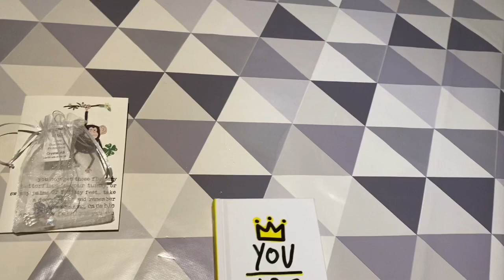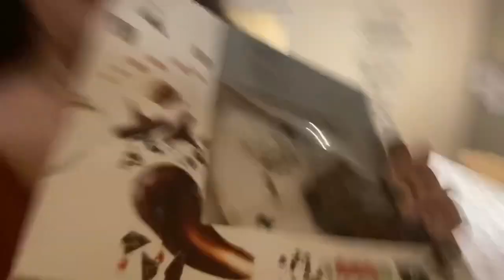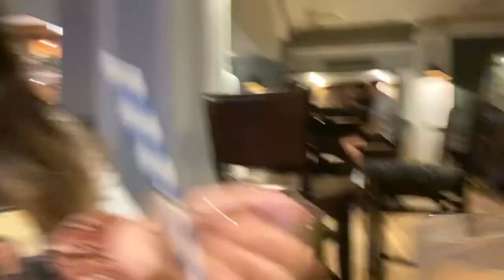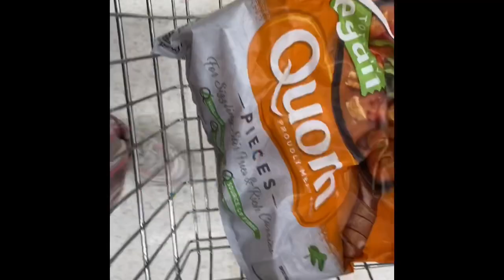FIRST WEEK OF UNI | University of Chichester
Hi guys!!!
I finally moved in to my uni flat in Chichester and couldn’t be happier after my first week here. I vlogged the key moments of my first week including moving, exploring the city and our first trip to the SU. Now that I’m here, I will be posting many more videos about my life at university!
A 💓 x